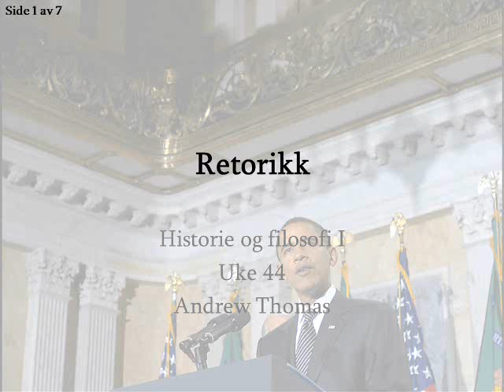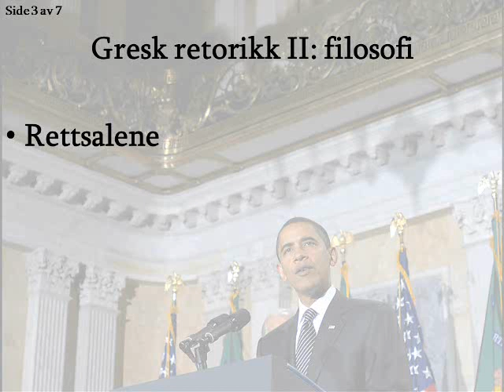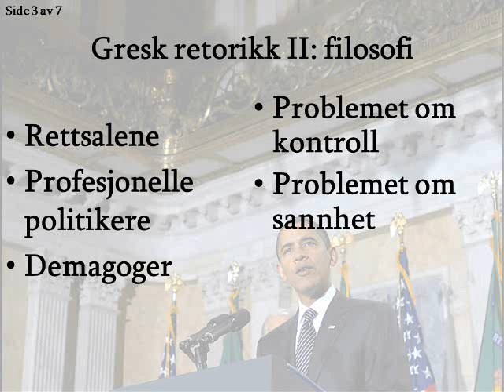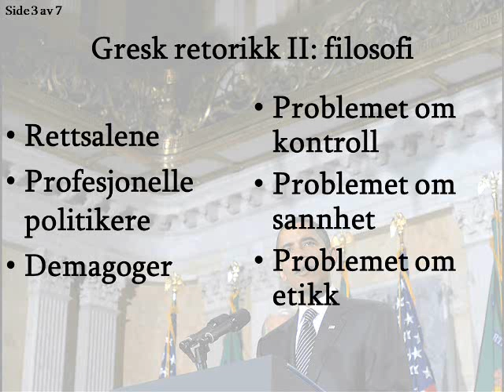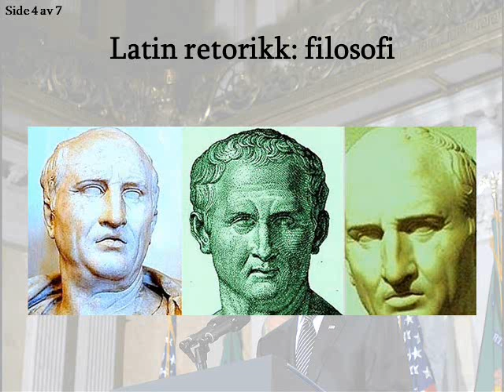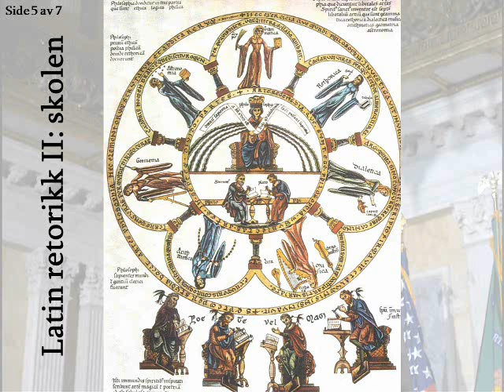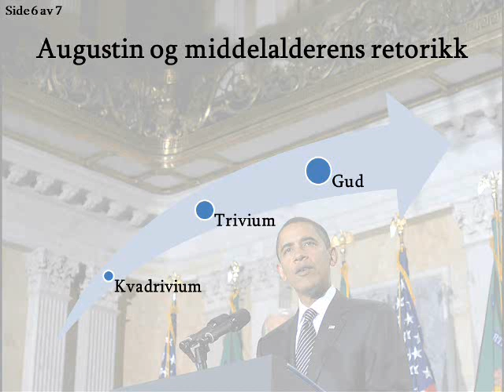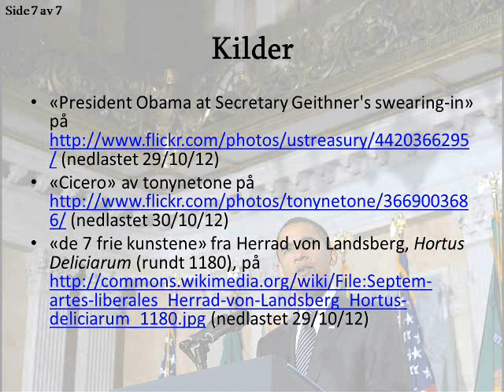antikken - retorikk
En historie og filosofi forelesning om retorikken i antikken, fra Sokrates og Demosthenes til Augustin.